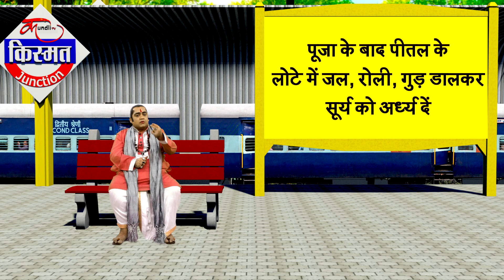सभी बाधाओं के नाश के लिए करें सूर्य से जुड़ा ये उपाय I Kismat Junction I 17 dec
surya ke upay lal kitab,
surya ko thik karne ke upay,
grahon ke upay in hindi,
surya dosh dur karne ke upay,
surya ko kaise strong kare,
ashubh surya ke upay,
surya ko anukul banane ke upay,
rahu ke upay,
surya grah ka prabhav in hindi,
surya aur shukra ki yuti,
surya kamjor hona,
3 graho ki yuti in hindi,
4 graho ki yuti,
surya graha related business in hindi,
2 graho ki yuti,
surya chandra yuti in hindi,
pushan god in hindi,
pushan in later vedic period,
adityas,
indra,
pushan pso,
aditi god,
agni,
sons of aditi,
surya dev ko prasan karne ka mantra,
suraj devta ke upay,
surya dev mantra,
surya dev mahima,